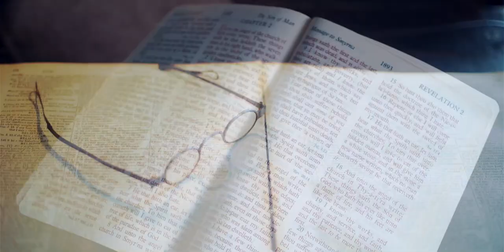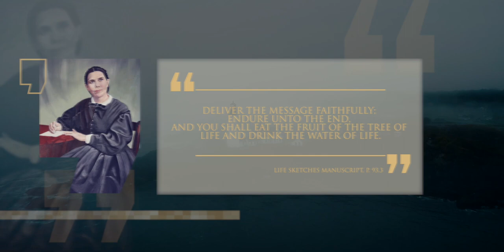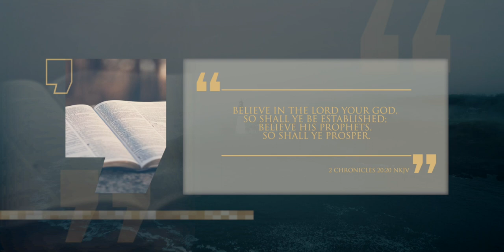08 Ellen White - Primera visión y llamado al ministerio - Lineage